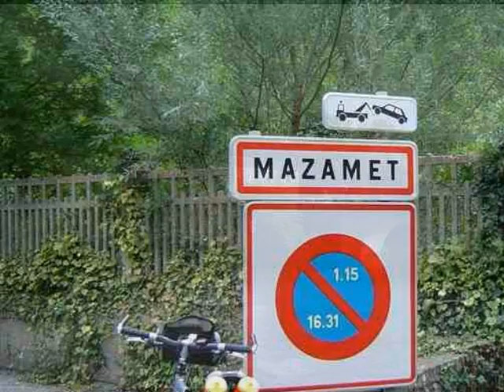Mazamet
la ville de Mazamet dans le Tarn